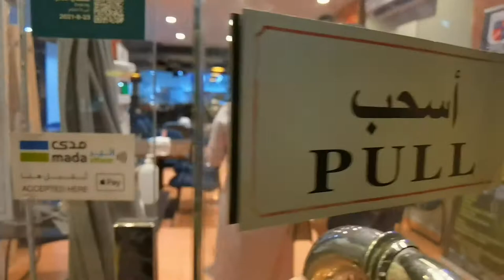SONNIETV: WE HAVE A VISITOR FROM QASSIM| WELCOME TO JEDDAH | SAUDI ARABIA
Welcome to Jeddah !
we hope na enjoy mo ang aming pag tour sa iyo sa Jeddah!
Goodluck sa result ng exam mo & till me meet again!